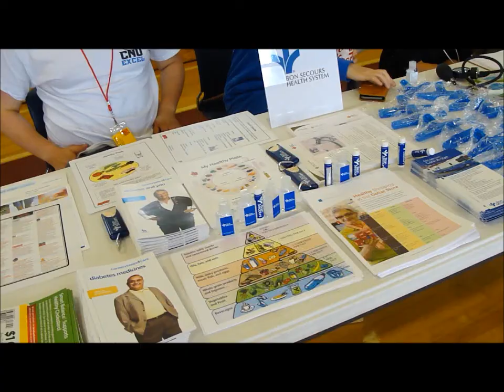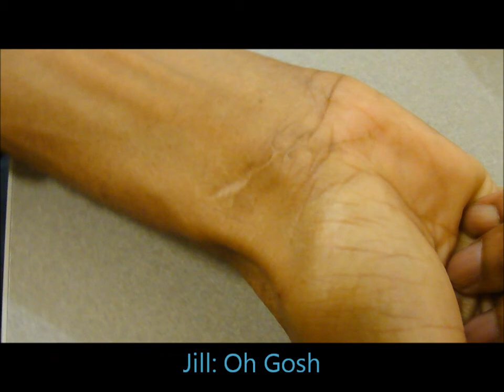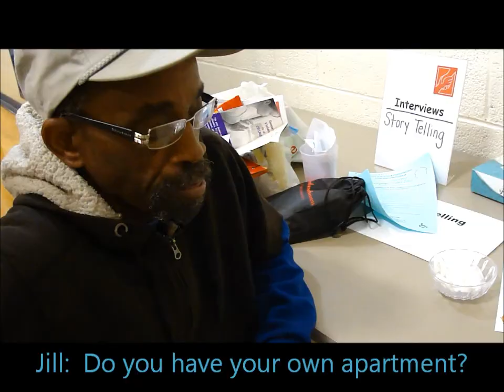Project Homeless Connect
There are a lot of misconceptions about the homeless. Homeless people work. They are not lazy. There are many systemic problems that contribute to homelessness, but we can make that change.